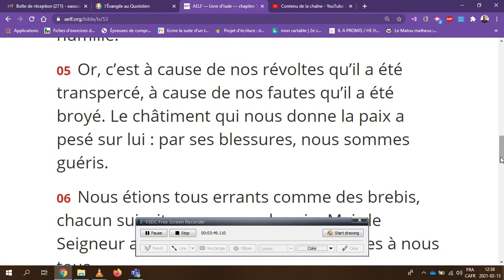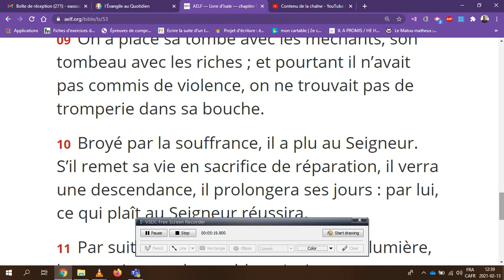Jésus porte ta situation dans sa compassion